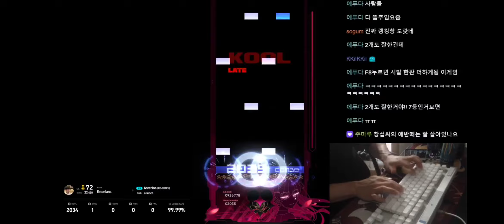Asterios (RE-ENTRY) 6K SHD 1COOL | EZ2ON REBOOT:R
얼리레이트 18ms